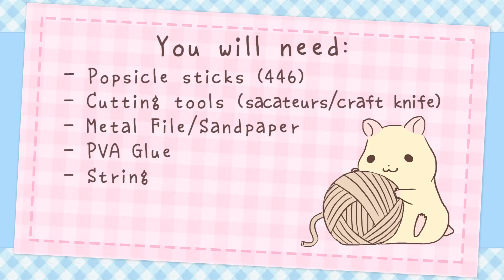Popsicle Stick House ☆HAMSTER DIY☆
The house is built entirely from popsicle sticks and is complete with popsicle stick hamster-sized furniture with working popsicle stick hinges (tutorial on my channel).

It's ideal for hamsters and mice, and should fit in a decent sized tank or bin cage without taking up any floor space. It's 36cm wide, 29cm deep and 37cm high, so measure your cage first to see if it will fit. It provides levels and areas to explore, which makes it a toy and boredom breaker, as well as a nice hideaway. There's also a self-closing door so that your hamster can get in and out with ease.

Even if you don't have a small pet, it would make a cute dollhouse for LPS or something, or just be a fun project to make over summer.

☆★☆★☆★☆★FAQ★☆★☆★☆★☆

How big is it? Will it fit in my cage?
It's 36cm wide, 29cm deep and 37cm high. You'll have to measure 😉 If you have a shorter cage, you could make the support beams a little shorter, but no more than 5cm, otherwise your hamster won't be able to fit underneath. You could also make a flat roof.

How long did it take to make?
About 3 weeks, doing a bit each day😊

What if my hamster chews it?
Check regularly for damage, sanding down any sharp, chewed edges, or just replace any damaged sticks individually.

What if my hamster pees in it?
If you're worried about this, you can apply some brush-on plastikote (a non-toxic enamel safe for hamsters, but not the spray on kind) to the floors so that they can just be disinfected and wiped clean.
Since Vanilla is potty trained, I didn't need to. Find out how to potty train your hamster

Where did you get the jars?
Search "mini glass jars" on eBay or etsy. They were just for the video, I don't recommend you keep them in the cage, they would probably just chew up the cork. I opened the jar for him 😅

What sticks should I use?
Use the natural, dye-free popsicle sticks. You can get these very cheaply online or in craft stores. The ones I use are the regular, 4.5 inch ones.

What tools should I use to cut the sticks?
The best tools for chopping would be anvil secateurs, wire cutters, or something similar. If your only option is scissors, the further in the blades you cut the stick, the more control you will have over it.
As for cutting the intricate shapes, you'll need a craft knife or something similar. rather than cutting above like with paper, cut from the side of the stick as if the knife was a tiny saw cutting a tiny plank of wood 😁 Cut from each side of the shape alternately, removing the splint between them so that you can get deeper into the shape.

What glue should I use?
Any glue that is non-toxic and water soluble e.g. PVA, Elmer's and school glue. Non-toxic means that it will not poison the hamster. Water soluble means that if the hamster were to accidentally swallow a little, it would just dissolve Since hot glue is not water soluble, it would not dissolve, and could cause blockages, which is why I don't recommend it.

What paint can I use?
You could either dye the sticks with natural food dye, or paint them with a pet-safe paint like Soy Paint. You could mix white Soy Paint and natural food dyes to make your own colours.

What small pet can fit in this house?
The house is the right size for mice, dwarf hamsters, gerbils and Syrian hamsters. And maybe other baby small animals.

Can I make this house for my other small pet?
Yes, but you will need to scale it up, e.g. for rats, multiply all the stick counts by about 1.5. Before you glue anything, lay down all the walls and floors to make sure it's the right size.

What type of hamster is Vanilla?
He's a Syrian 🐹

What happened to your hamster's tail?
Nothing. Hamsters all naturally have short tails - I was surprised how many people didn't know. It didn't get chopped off or anything 😅 You can Google pictures of hamsters for proof.

What's wrong with your hamster's butt?
Those are his nuts 😂 They're not tumors or anything, it's just how male hamsters look. They stand out especially because he has such light, short fur, but it's totally normal. You can Google images of that too if you like 😂